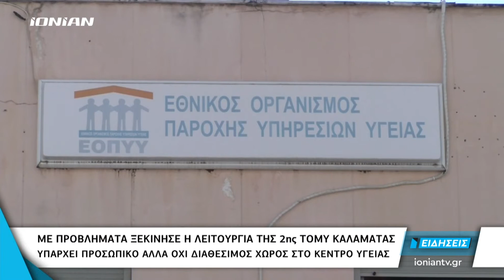ΜΕΣΣΗΝΙΑ | Με προβλήματα ξεκίνησε η λειτουργία της 2ης ΤΟΜΥ Καλαμάτας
Ξεκίνησε η λειτουργία της 2ης ΤΟΜΥ στην Καλαμάτα χωρίς ωστόσο να λείπουν τα προβλήματα. Βασικό ζήτημα αποτελεί η έλλειψη χώρου στο κέντρο Υγείας που στεγάζεται προσωρινά και η πρώτη ΤΟΜΥ με αποτέλεσμα ναι μεν να υπάρχει το απαραίτητο προσωπικό αλλά να μην υπάρχει διαθέσιμος χώρος για να εγκατασταθεί και να προσφέρει τις υπηρεσίες του.